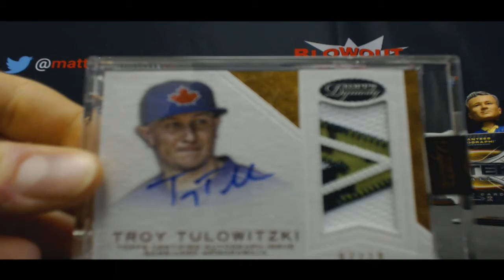2016 Topps Dynasty Baseball 1 box Serial Number Break